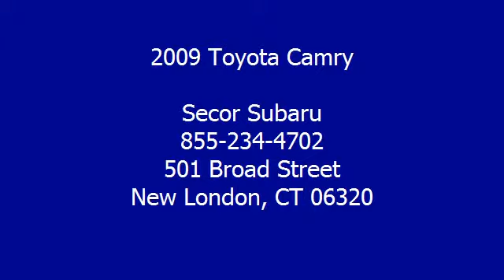2009 Toyota Camry - Secor Subaru - New London, CT 06320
Secor Subaru
501 Broad Street

For Sale: 2009 Toyota Camry
VIN: 4T1BE46K39U397070
Engine: 4 Cyl.
Drivetrain: FWD
Transmission: Automatic
Mileage: 54,824
Color: Tan (exterior) Tan (interior)

Features:
Two Thousand Nine Toyota Camry 4 Dr Sedan.